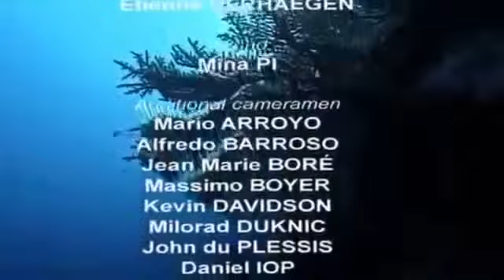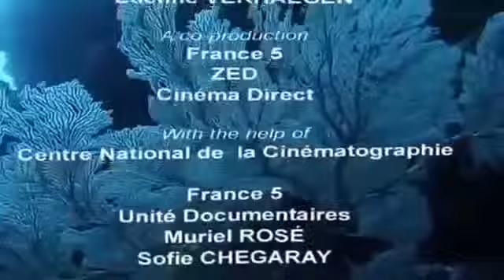Predator versus Prey in Oceans - Dangerous & strange underwater life!!